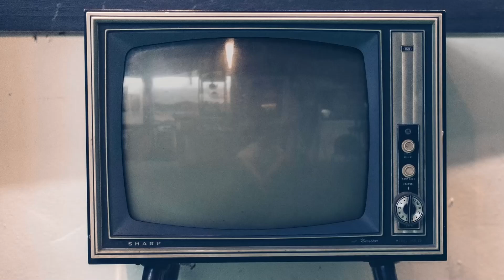Il figlio, intervista a Cesare Bocci e Giulio Pranno: «L'incomunicabilità tra genitori e figli»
Vi presentiamo la nostra video intervista a Cesare Bocci e Giulio Pranno, protagonisti a teatro de "Il figlio" di Florian Zeller.

Con un cast che comprende anche Galatea Ranzi, Marta Gastini, Riccardo Floris e Manuel Di Martino, la traduzione e regia di Piero Maccarinelli, lo spettacolo sarà in scena dal 25 gennaio al 5 febbraio 2023 al Teatro Parioli di Roma, per poi proseguire in tour per l'Italia.

Il racconto di Piero Maccarinelli: Il testo di Florian Zeller fa parte di una trilogia Il Padre, La Madre, Il Figlio, testi non collegati fra loro se non dal numero dei personaggi -6- e dalle implicazioni umane e sociali. Il Padre da me diretto in Italia con Haber nel ruolo del titolo è poi diventato un film con Anthony Hopkins che ha vinto l’Oscar e una sceneggiatura firmata da Zeller anche regista e da Hampton che a sua volta ha vinto l’Oscar. Anche Il Figlio si appresta a divenire film sempre per la regia di Zeller con Hugh Jackman Laura Dern e Vanessa Kirby ed una sicura sorpresa nel ruolo del figlio. Mentre nel Padre venivano analizzati i rapporti degli altri in rapporto all’Alzheimer qui Zeller ci conduce sapientemente per mano sul terreno delle incomprensioni generazionali all’interno del nucleo familiare.

La trama inizialmente è semplice: Nicola frequenta l’ultima classe del liceo e vive a casa della madre Anna. Suo padre Piero ha appena avuto un altro figlio con la sua nuova compagna Sofia. Anna informa il padre che Nicola da tre mesi non ha più frequentato il liceo e secondo lei ha una depressione adolescenziale. Piero ne parla con Nicola che esprime il desiderio di andare a vivere da lui e Sofia. Piero a quel punto decide di cambiare la scuola a Nicola e si dà da fare per quanto può per ridare a Nicola il gusto di vivere. Qui mi fermo con quello che Zeller ci riserva. La trama è semplice ma non il tessuto di emozioni, la voglia di svelare quel che spesso troppo spesso si nasconde.

Sono le prime scene di un testo capace di conquistare grazie non solo alla bellezza del linguaggio ma alla capacità di introspezione, ai rimandi fra un personaggio e l’altro, al manifestarsi delle loro debolezze delle loro incapacità di capire sé stessi e gli altri. La vita in tutte le sue sfaccettature per piantare uno specchio nel cuore a tutti i genitori di un figlio adolescente. Non voglio svelare il grande colpo di scena del finale che spero emozioni gli spettatori. Rappresentato già in moltissimi paesi è un onore per me dirigere questo testo di Florian Zeller lucido intelligente e carico di emozioni un gran bel pezzo di teatro contemporaneo di parola.

(intervista del 23 giugno 2022)